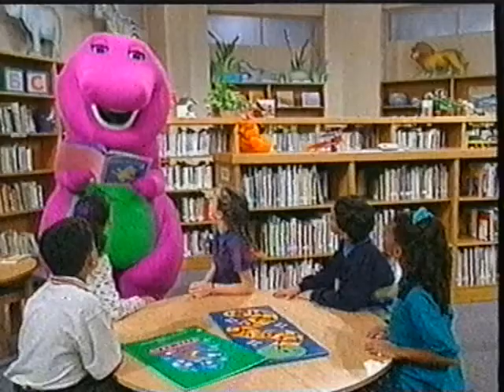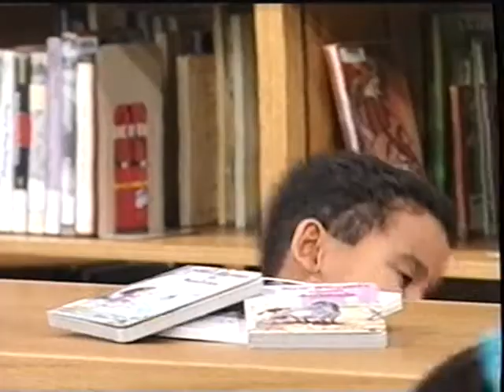It's Time for Counting (All Versions) Part 949